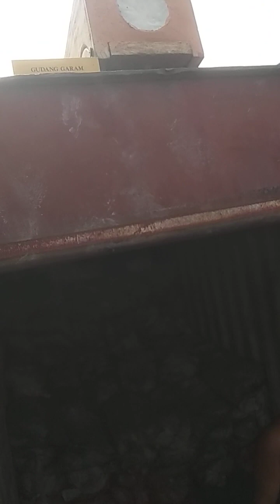tenaga kesaruwan pejuang rupiah seangat kawan(2)